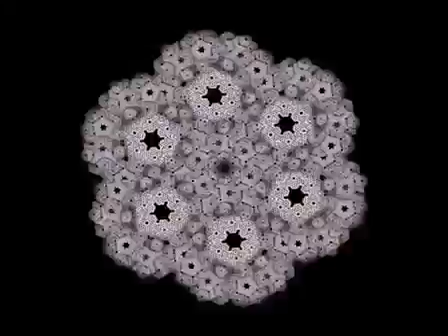The Fairly OddParents(7)